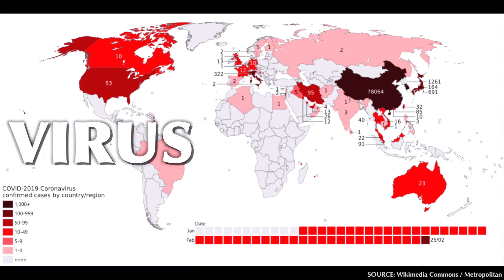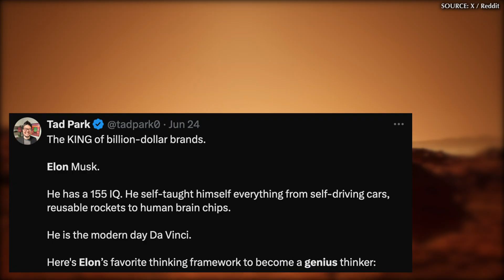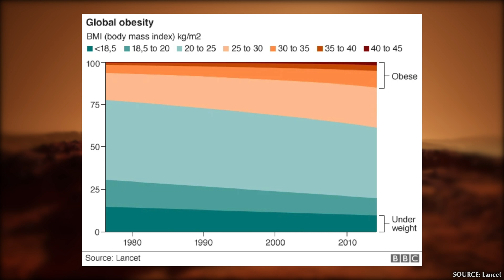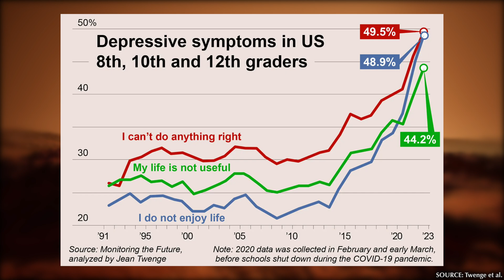Hate Elon Musk All You Want, But He Is Right About Space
"Occupy Mars" is a good idea, actually.
It's not just something we should do, it's something we must do.

Content:
0:00 Intro
2:00 What Can We Do... Now?
4:32 Can We Do It Now?
6:01 Do It. Now.

Tracks:
Subtext   1237436
monetization ID 6BDPD2LRWECM84WD
Ceres   1247815
Europas Oceans   513803
Dark Destroyer   1247343
From Mars to Saturn   1223025
monetization ID C8IHYWNPAMLYGQQN